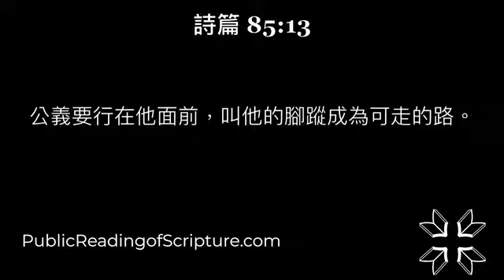85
3/26/2022

民數記 28:1-31

1 耶和華曉諭摩西說：
2 你要吩咐以色列人說：獻給我的供物，就是獻給我作馨香火祭的食物，你們要按日期獻給我；
3 又要對他們說：你們要獻給耶和華的火祭，就是沒有殘疾、一歲的公羊羔，每日兩隻，作為常獻的燔祭。
4 早晨要獻一隻，黃昏的時候要獻一隻；
5 又用細麵伊法十分之一，並搗成的油一欣四分之一，調和作為素祭。
6 這是在西乃山所命定為常獻的燔祭，是獻給耶和華為馨香的火祭。
7 為這一隻羊羔，要同獻奠祭的酒一欣四分之一。在聖所中，你要將醇酒奉給耶和華為奠祭。
8 晚上，你要獻那一隻羊羔，必照早晨的素祭和同獻的奠祭獻上，作為馨香的火祭，獻給耶和華。
9 當安息日，要獻兩隻沒有殘疾、一歲的公羊羔，並用調油的細麵伊法十分之二為素祭，又將同獻的奠祭獻上。
10 這是每安息日獻的燔祭；那常獻的燔祭和同獻的奠祭在外。
11 每月朔，你們要將兩隻公牛犢，一隻公綿羊，七隻沒有殘疾、一歲的公羊羔，獻給耶和華為燔祭。
12 每隻公牛要用調油的細麵伊法十分之三作為素祭；那隻公羊也用調油的細麵伊法十分之二作為素祭；
13 每隻羊羔要用調油的細麵伊法十分之一作為素祭和馨香的燔祭，是獻給耶和華的火祭。
14 一隻公牛要奠酒半欣，一隻公羊要奠酒一欣三分之一，一隻羊羔也奠酒一欣四分之一。這是每月的燔祭，一年之中要月月如此。
15 又要將一隻公山羊為贖罪祭，獻給耶和華；要獻在常獻的燔祭和同獻的奠祭以外。
16 正月十四日是耶和華的逾越節。
17 這月十五日是節期，要吃無酵餅七日。
18 第一日當有聖會；什麼勞碌的工都不可做。
19 當將公牛犢兩隻，公綿羊一隻，一歲的公羊羔七隻，都要沒有殘疾的，用火獻給耶和華為燔祭。
20 同獻的素祭用調油的細麵；為一隻公牛要獻伊法十分之三；為一隻公羊要獻伊法十分之二；
21 為那七隻羊羔，每隻要獻伊法十分之一。
22 並獻一隻公山羊作贖罪祭，為你們贖罪。
23 你們獻這些，要在早晨常獻的燔祭以外。
24 一連七日，每日要照這例把馨香火祭的食物獻給耶和華，是在常獻的燔祭和同獻的奠祭以外。
25 第七日當有聖會，什麼勞碌的工都不可做。
26 七七節莊稼初熟，你們獻新素祭給耶和華的日子，當有聖會；什麼勞碌的工都不可做。
27 只要將公牛犢兩隻，公綿羊一隻，一歲的公羊羔七隻，作為馨香的燔祭獻給耶和華。
28 同獻的素祭用調油的細麵；為每隻公牛要獻伊法十分之三；為一隻公羊要獻伊法十分之二；
29 為那七隻羊羔，每隻要獻伊法十分之一。
30 並獻一隻公山羊為你們贖罪。
31 這些，你們要獻在常獻的燔祭和同獻的素祭並同獻的奠祭以外，都要沒有殘疾的。

民數記 29:1-40

1 七月初一日，你們當有聖會；什麼勞碌的工都不可做，是你們當守為吹角的日子。
2 你們要將公牛犢一隻，公綿羊一隻，沒有殘疾、一歲的公羊羔七隻，作為馨香的燔祭獻給耶和華。
3 同獻的素祭用調油的細麵；為一隻公牛要獻伊法十分之三；為一隻公羊要獻伊法十分之二；
4 為那七隻羊羔，每隻要獻伊法十分之一。
5 又獻一隻公山羊作贖罪祭，為你們贖罪。
6 這些是在月朔的燔祭和同獻的素祭，並常獻的燔祭與同獻的素祭，以及照例同獻的奠祭以外，都作為馨香的火祭獻給耶和華。
7 七月初十日，你們當有聖會；要刻苦己心，什麼工都不可做。
8 只要將公牛犢一隻，公綿羊一隻，一歲的公羊羔七隻，都要沒有殘疾的，作為馨香的燔祭獻給耶和華。
9 同獻的素祭用調油的細麵：為一隻公牛要獻伊法十分之三；為一隻公羊要獻伊法十分之二；
10 為那七隻羊羔，每隻要獻伊法十分之一。
11 又獻一隻公山羊為贖罪祭。這是在贖罪祭和常獻的燔祭，與同獻的素祭並同獻的奠祭以外。
12 七月十五日，你們當有聖會；什麼勞碌的工都不可做，要向耶和華守節七日。
13 又要將公牛犢十三隻，公綿羊兩隻，一歲的公羊羔十四隻，都要沒有殘疾的，用火獻給耶和華為馨香的燔祭。
14 同獻的素祭用調油的細麵；為那十三隻公牛，每隻要獻伊法十分之三；為那兩隻公羊，每隻要獻伊法十分之二；
15 為那十四隻羊羔，每隻要獻伊法十分之一。
16 並獻一隻公山羊為贖罪祭，這是在常獻的燔祭和同獻的素祭並同獻的奠祭以外。
17 第二日要獻公牛犢十二隻，公綿羊兩隻，沒有殘疾、一歲的公羊羔十四隻；
18 並為公牛、公羊，和羊羔，按數照例，獻同獻的素祭和同獻的奠祭。
19 又要獻一隻公山羊為贖罪祭。這是在常獻的燔祭和同獻的素祭並同獻的奠祭以外。
20 第三日要獻公牛十一隻，公羊兩隻，沒有殘疾、一歲的公羊羔十四隻；
21 並為公牛、公羊，和羊羔，按數照例，獻同獻的素祭和同獻的奠祭。
22 又要獻一隻公山羊為贖罪祭。這是在常獻的燔祭和同獻的素祭並同獻的奠祭以外。
23 第四日要獻公牛十隻，公羊兩隻，沒有殘疾、一歲的公羊羔十四隻；
24 並為公牛、公羊，和羊羔，按數照例，獻同獻的素祭和同獻的奠祭。
25 又要獻一隻公山羊為贖罪祭。這是在常獻的燔祭和同獻的素祭並同獻的奠祭以外。
26 第五日要獻公牛九隻，公羊兩隻，沒有殘疾、一歲的公羊羔十四隻；
27 並為公牛、公羊，和羊羔，按數照例，獻同獻的素祭和同獻的奠祭。
28 又要獻一隻公山羊為贖罪祭。這是在常獻的燔祭和同獻的素祭並同獻的奠祭以外。
29 第六日要獻公牛八隻，公羊兩隻，沒有殘疾、一歲的公羊羔十四隻；
30 並為公牛、公羊，和羊羔，按數照例，獻同獻的素祭和同獻的奠祭。
31 又要獻一隻公山羊為贖罪祭。這是在常獻的燔祭和同獻的素祭並同獻的奠祭以外。
32 第七日要獻公牛七隻，公羊兩隻，沒有殘疾、一歲的公羊羔十四隻；
33 並為公牛、公羊，和羊羔，按數照例，獻同獻的素祭和同獻的奠祭。
34 又要獻一隻公山羊為贖罪祭。這是在常獻的燔祭和同獻的素祭並同獻的奠祭以外。
35 第八日你們當有嚴肅會；什麼勞碌的工都不可做；
36 只要將公牛一隻，公羊一隻，沒有殘疾、一歲的公羊羔七隻作火祭，獻給耶和華為馨香的燔祭；
37 並為公牛、公羊，和羊羔，按數照例，獻同獻的素祭和同獻的奠祭。
38 又要獻一隻公山羊為贖罪祭。這是在常獻的燔祭和同獻的素祭並同獻的奠祭以外。
39 這些祭要在你們的節期獻給耶和華，都在所許的願並甘心所獻的以外，作為你們的燔祭、素祭、奠祭，和平安祭。
40 於是，摩西照耶和華所吩咐他的一切話告訴以色列人。

1 這些事以後，耶穌在提比哩亞海邊，又向門徒顯現；他怎樣顯現記在下面：
2 有西門彼得、和稱為低土馬的多馬、並加利利的迦拿人拿但業、還有西庇太的兩個兒子、又有兩個門徒，都在一處。
3 西門彼得對他們說：我打魚去。他們說：我們也和你同去。他們就出去，上了船，那一夜並沒有打著什麼。
4 天將亮的時候，耶穌站在岸上；門徒卻不知道是耶穌。
5 耶穌就對他們說：小子，你們有吃的沒有？他們回答說：沒有。
6 耶穌說：你們把網撒在船的右邊，就必得著。他們便撒下網去，竟拉不上來了，因為魚甚多。
7 耶穌所愛的那門徒對彼得說：是主！那時西門彼得赤著身子，一聽見是主，就束上一件外衣，跳在海裡。
8 其餘的門徒，（離岸不遠，約有二百肘（古代以肘為尺，一肘約有今時尺半），）就在小船上把那網魚拉過來。
9 他們上了岸，就看見那裡有炭火，上面有魚、又有餅。
10 耶穌對他們說：把剛才打的魚，拿幾條來。
11 西門彼得就去（或作上船），把網拉到岸上。那網滿了大魚，共一百五十三條；魚雖這樣多，網卻沒有破。
12 耶穌說：你們來吃早飯。門徒中沒有一個敢問他：你是誰？因為知道是主。
13 耶穌就來拿餅和魚給他們。
14 耶穌從死裡復活以後，向門徒顯現，這是第三次。
15 他們吃完了早飯，耶穌對西門彼得說：約翰的兒子西門（約翰馬太十六章十七節稱約拿），你愛我比這些更深嗎？彼得說：主啊，是的；你知道我愛你。耶穌對他說：你餵養我的小羊。
16 耶穌第二次又對他說：約翰的兒子西門，你愛我嗎？彼得說：主啊，是的；你知道我愛你。耶穌說：你牧養我的羊。
17 第三次對他說：約翰的兒子西門，你愛我嗎？彼得因為耶穌第三次對他說：你愛我嗎？就憂愁，對耶穌說：主啊，你是無所不知的，你知道我愛你。耶穌說：你餵養我的羊。
18 我實實在在的告訴你，你年少的時候，自己束上帶子，隨意往來；但年老的時候，你要伸出手來，別人要把你束上，帶你到不願意去的地方。
19 耶穌說這話，是指著彼得要怎樣死榮耀 神。說了這話，就對他說：你跟從我吧！
20 彼得轉過來，看見耶穌所愛的那門徒跟著，就是在晚飯的時候，靠著耶穌胸膛，說：主啊，賣你的是誰的那門徒。
21 彼得看見他，就問耶穌說：主啊，這人將來如何？
22 耶穌對他說：我若要他等到我來的時候，與你何干？你跟從我吧。
23 於是這話傳在弟兄中間，說那門徒不死；其實耶穌不是說他不死，乃是說我若要他等到我來的時候，與你何干。
24 為這些事作見證，並且記載這些事的，就是這門徒；我們也知道他的見證是真的。
25 耶穌所行的事，還有許多，若是一一的都寫出來，我想所寫的書，就是世界也容不下了。

詩篇 85:1-13

1 （可拉後裔的詩，交與伶長。）耶和華啊，你已經向你的地施恩，救回被擄的雅各。
2 你赦免了你百姓的罪孽，遮蓋了他們一切的過犯。（細拉）
3 你收轉了所發的忿怒和你猛烈的怒氣。
4 拯救我們的神啊，求你使我們回轉，叫你的惱恨向我們止息。
5 你要向我們發怒到永遠嗎？你要將你的怒氣延留到萬代嗎？
6 你不再將我們救活，使你的百姓靠你歡喜嗎？
7 耶和華啊，求你使我們得見你的慈愛，又將你的救恩賜給我們。
8 我要聽神耶和華所說的話；因為他必應許將平安賜給他的百姓他的聖民；他們卻不可再轉去妄行。
9 他的救恩誠然與敬畏他的人相近，叫榮耀住在我們的地上。
10 慈愛和誠實彼此相遇；公義和平安彼此相親。
11 誠實從地而生；公義從天而現。
12 耶和華必將好處賜給我們；我們的地也要多出土產。
13 公義要行在他面前，叫他的腳蹤成為可走的路。